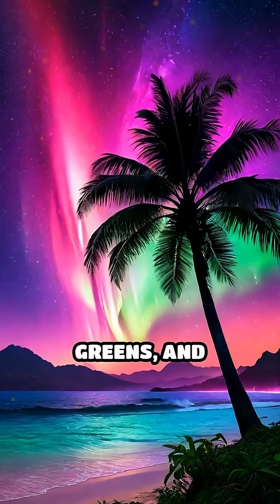The Solar Superstorm That Shook the World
Did you know Earth was once hit by a solar storm so powerful it set telegraph wires ablaze? Discover the astonishing 1859 Carrington Event!